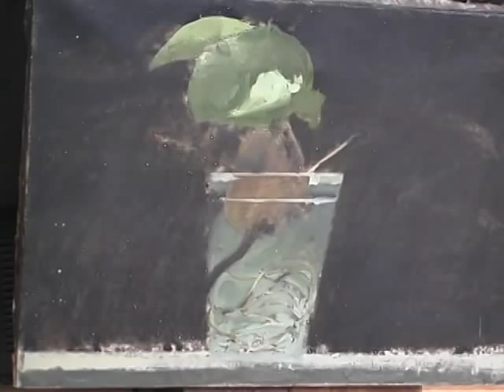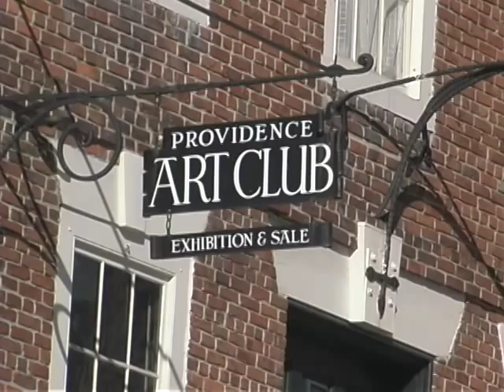Thomas Sgouros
The awards and accomplishments of Thomas Sgouros are too numerous to mention here. Suffice it to say his work has been a source of inspiration and joy to those who love lush color and intense emotion, those who are moved by the blur of reality in soft focus, those who understand the sweet memory of what was and may never be again.